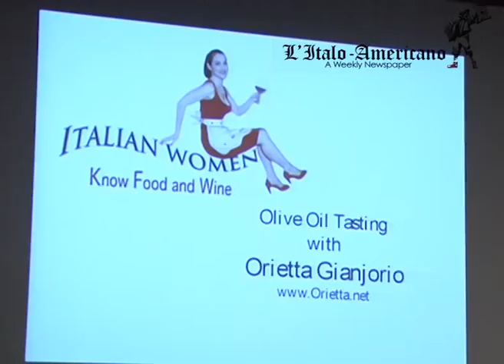Gli americani a scuola di olio italiano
La sommelier Orietta Gianjorio protagonista di una serata all'Istituto Italiano di Cultura di Los Angeles.